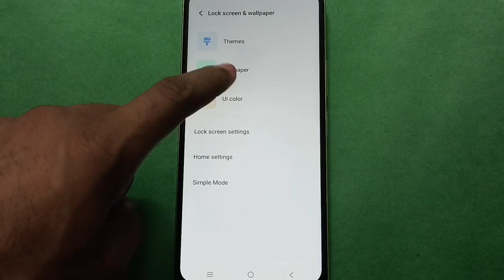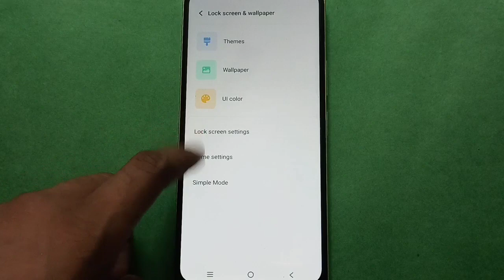Vivo X9s How to Set UI Colour In setting, Vivo X9s mobile setting kese use kare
how to internet settings vivo mobile v7 plus,vivo mobile internet settings,fitpro apps setting how to read whatsapp message,fitpro apps setting how to read whatsapp,vivo mobile setting,vivo 10 secret setting,honour mobile ka double tap kaise band karen,mobile se smart watch bluetooth se kaise connect kare,vivo mobile main clone app kasey kare,battery ka colour kaise change karen,battery icon ka colour kaise change karen,vivo phone secret settings